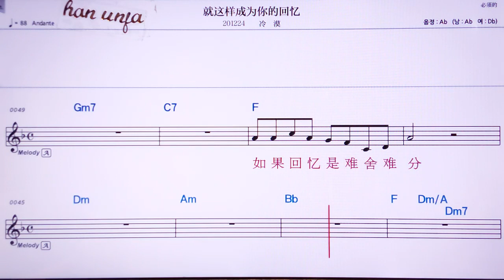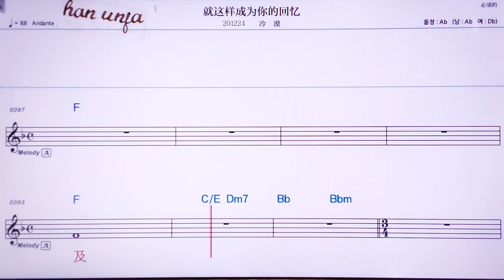💖 쩌우쩌양청웨이니더후이이/렁워 👍MR,유투브 노래방, 가라오케, 악보, 코드, 가사 ,Karaoke,반주